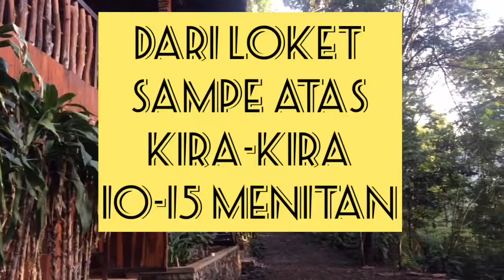SITU GUNUNG , Jembatan dan DANAU Situ Gunung SUKABUMI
Kurang beruntung , pas nyampe sana jembatan nya udah di booking buat syuting , entah lah itu mau syuting apaan ! Tapi masih bisa liat dari jauh
Tapi masih bisa masuk ke danaunya , dan puas2in deh Ngadem di danau situ gunung nya.
 (kalo mau ketempat wisata mending dateng dari pagi atau sebelum buka) ya jd kan bisa puas tuh kalo awal2 masuk , masih sepi tempat nya 😉